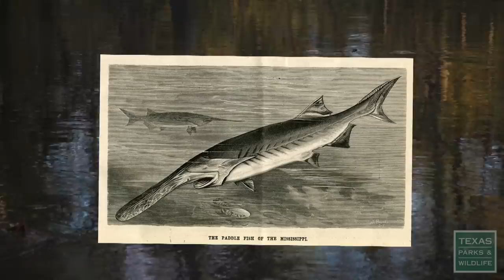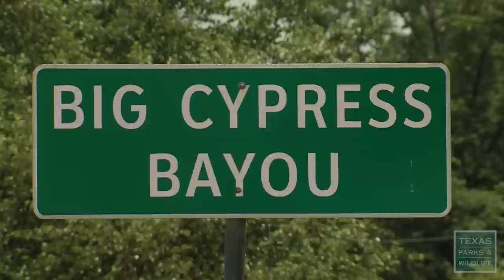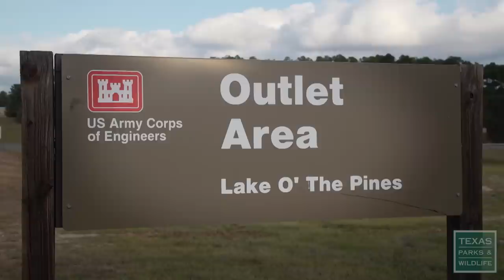Progress for Paddlefish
When paddlefish were stocked in Caddo Lake in 2014, it was truly an experiment. No one could be certain the fish would survive or stay put, but years later it seems they have done both. A new update on the progress of a very old fish.